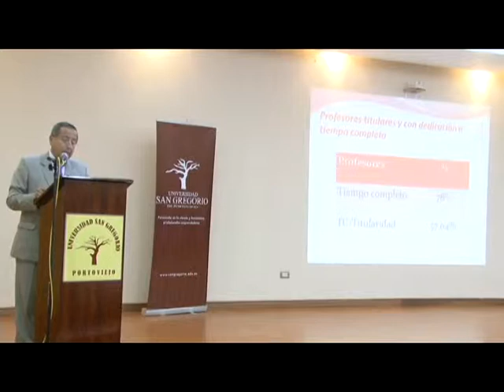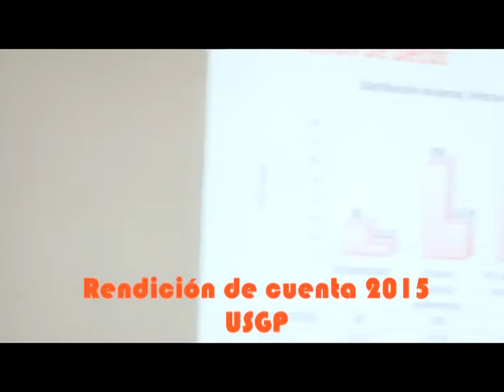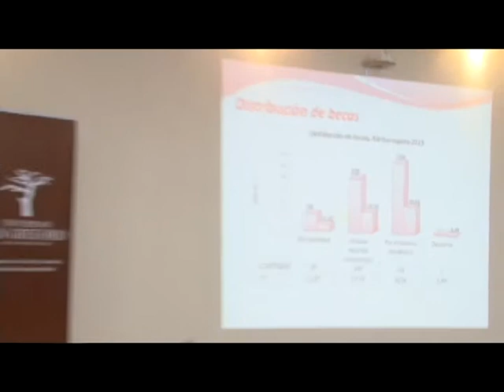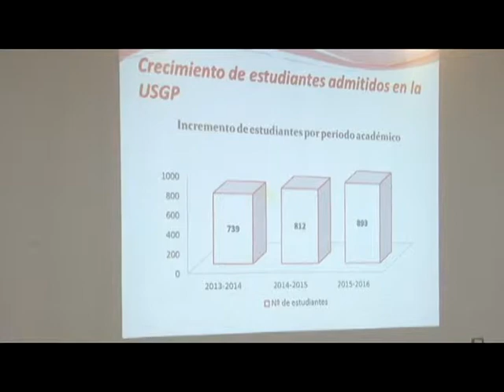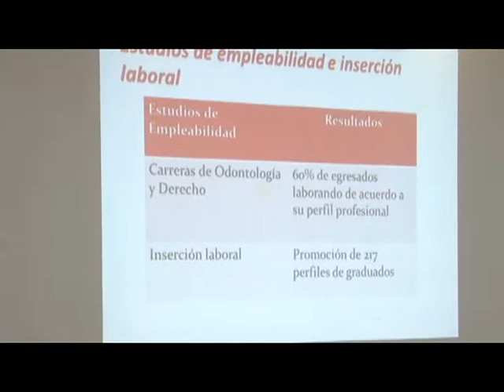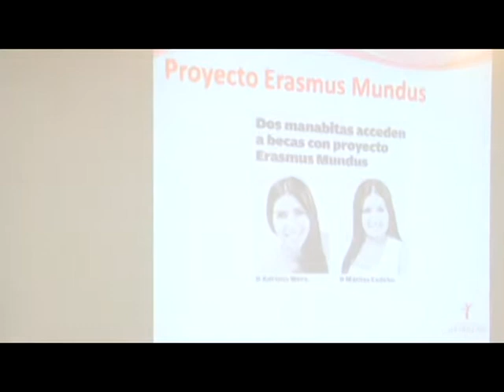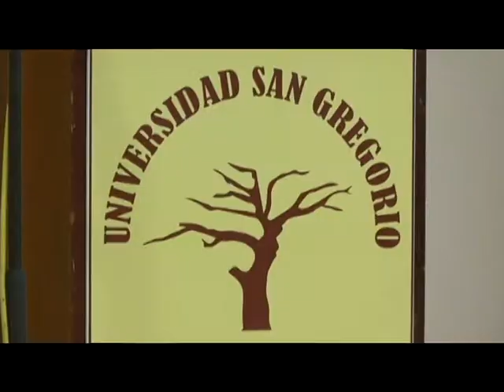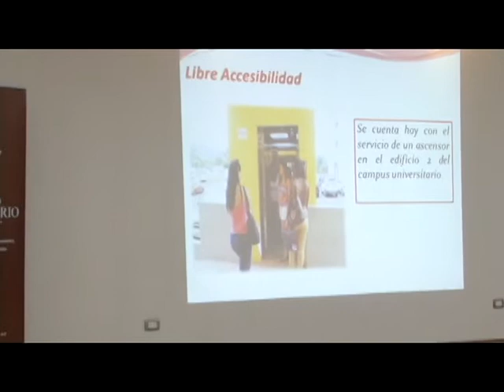RENDICIÓN DE CUENTAS USGP 2015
Conforme lo señala el artículo 18 y el artículo 50, literal S, del Estatuto de la Universidad San Gregorio de Portoviejo, y cumpliendo con lo establecido en la normativa legal vigente a nivel nacional, el abogado Marcelo Farfán Intriago, rector de la USGP, presentó el informe de Rendición de Cuentas, correspondiente a su gestión realizada durante el año 2015.